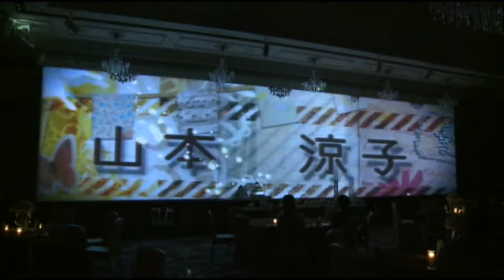3Dプロジェクションマッピングで披露宴を演出！結婚式・披露宴（ホテルモントレ グラスミア大阪）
話題の「3Dプロジェクションマッピング」がホテルモントレグラスミア大阪に登場！

■ホテルモントレ グラスミア大阪｢ウエディング｣
歴史と伝統に彩られたイングランド各地をテーマに創造された、英国の美意識を感じさせる優美なホテル。特別な一日を彩るにふさわしい羨望のステージで、喜びも感動も分かち合える感動のウエディングが叶う。